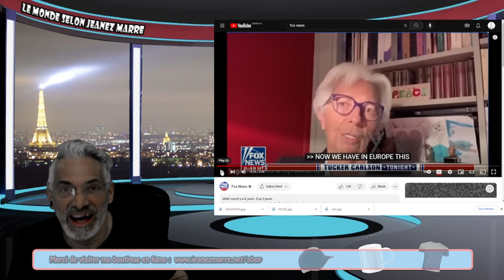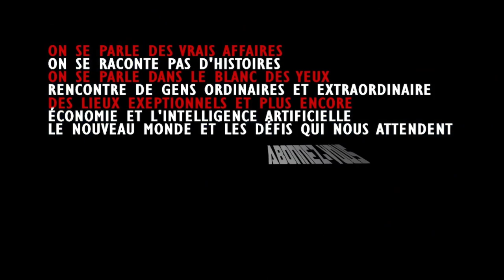CE QUI VIENT D'ARRIVER EN EUROPE ANNONÇE LA FIN !